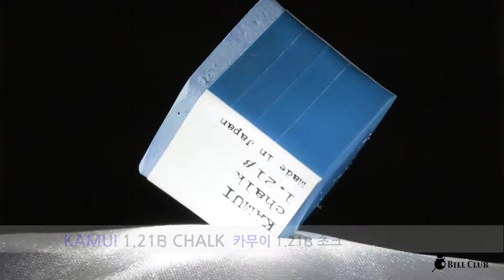Kamui Chalk 1.21 β (BETA) / 카무이 당구 초크 (베타)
카무이 당구 초크 (베타)
Kamui Chalk 1.21 β (BETA)